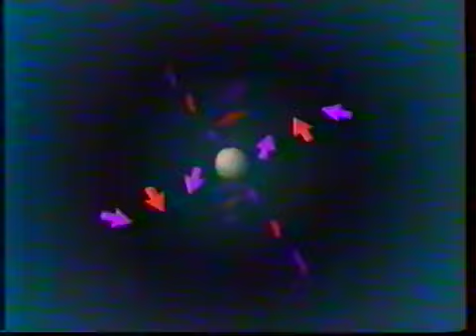Pausa Publicidad TVE1 (15 De Enero 1988)